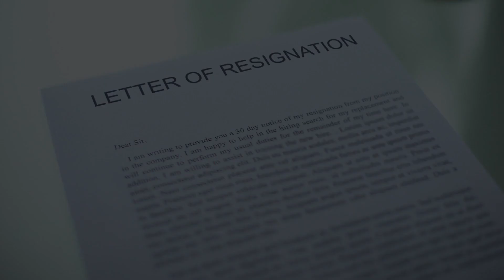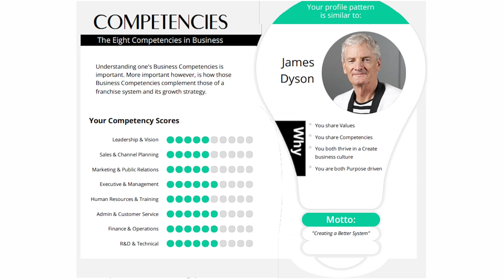BTN E2 Scott Shaw